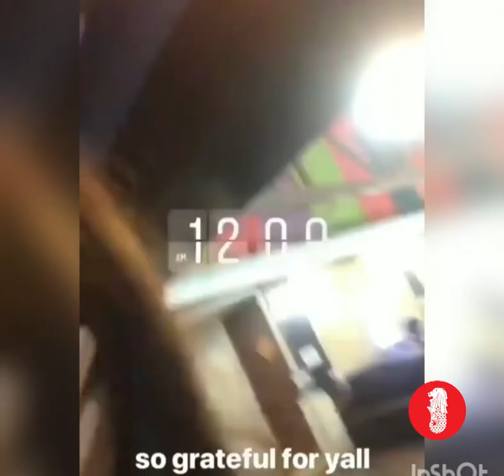Fun meh? Burning NTUC cart during birthday party